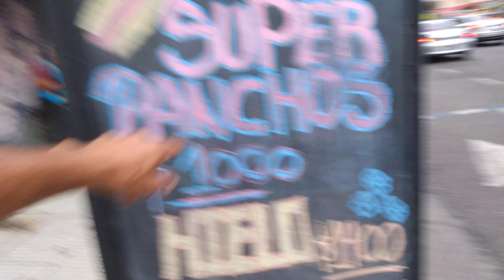LEY OMNIBUS TENSION EN DIPUTADOS CONGRESO POLICIAS MANIFESTANTE (SIN EDITAR)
(SIN EDITAR) te informo con humor de verdad , ley de omnibus vuelve a comision ,opinan abogados maestros comerciantes etc . profesionales están muy enojados con las ideas con el pensamiento de milei.Ley de omnibus en el congreso mucha gente en la calle, policias no dejan que la gente baje a las calles ni avenidas ,manifestantes y policias enfrentados,los manifestantes en las veredas y los comerciantes enojados por las veredas llenas de gente ,no venden nada porque la gente le bloquea la entrada a los negocios ,un caos.gritos...